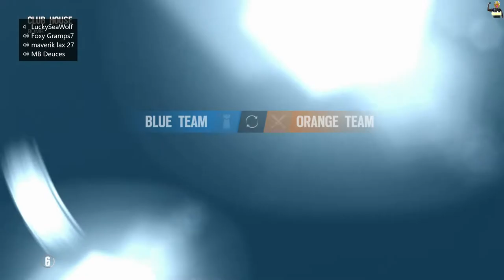HOW IS A HAMSTER POWERING YOUR XBOX? - Rainbow Six Siege Funny Moments!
► Hope you guys enjoyed todays video! Sorry about not uploading last week, however this video will definitely make up for it!

► Squad in the Video:

LuckySeaWolf (Steven)
Maverik Lax 27 (McKee)
MB Deuces (Matt)
FoxyGramps7 (Nick)
Pelonisrules23 (Mike)
Galeo321 (Gal)

► If you read this far into the description then you are an amazing person. Have a great day!